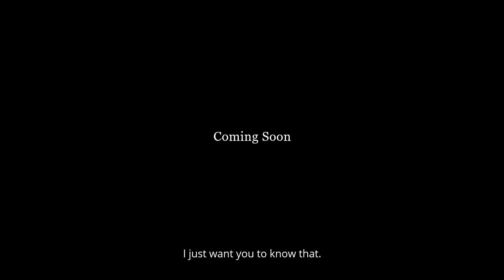Zwei Schwestern Trailer (2020)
A film by Denis Pejovic. Two sisters reunite again after years apart. But old conflicts come up and each of them defends a different truth about the deceased father. TWO SISTERS (ZWEI SCHWESTERN) Cast: Ines Schiller and Verena Teresa Uyka.